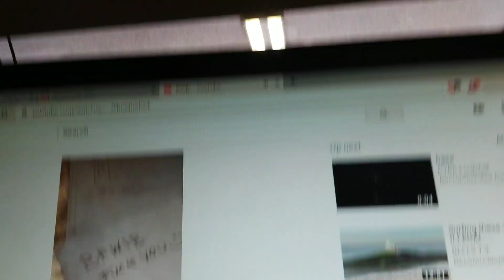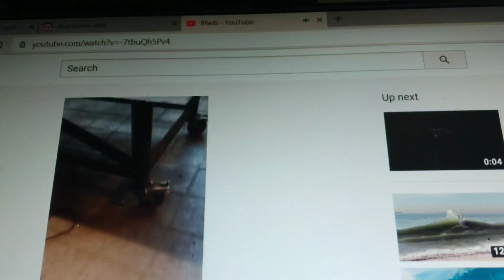PYRABANK DOMINATES DIVS